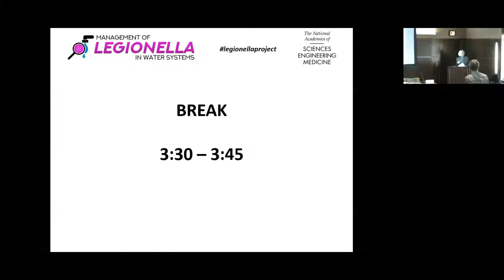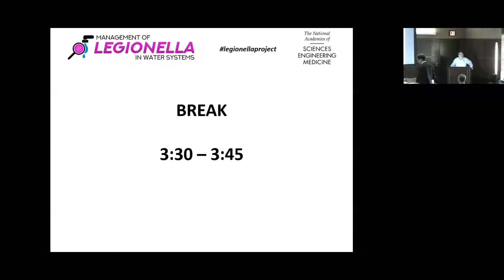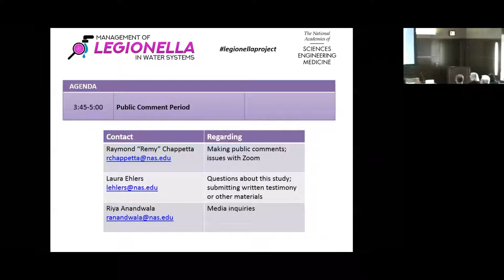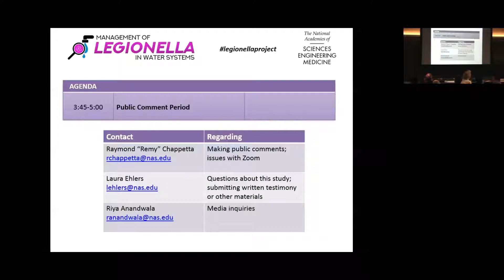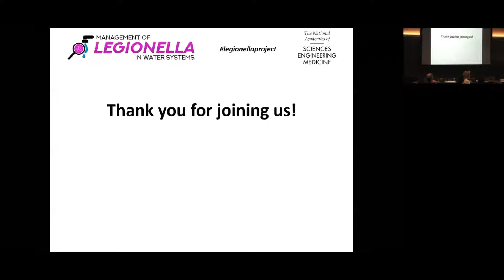Legionella in Water Systems - February 2018 - Open Mic Discussion